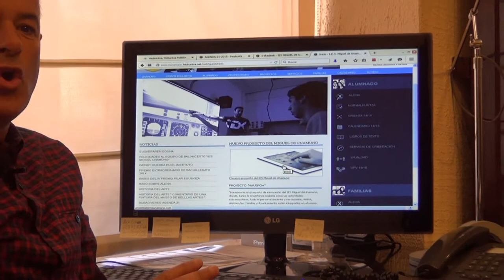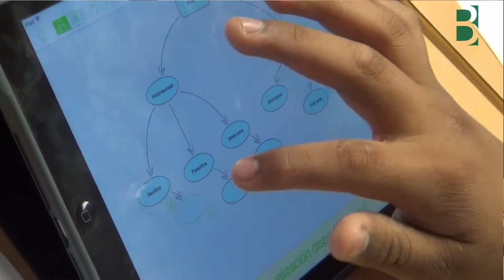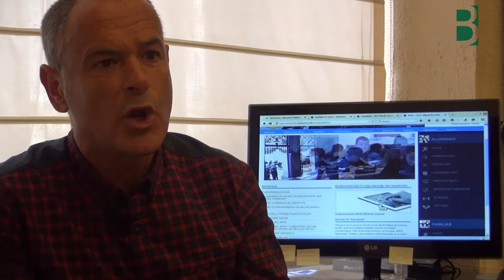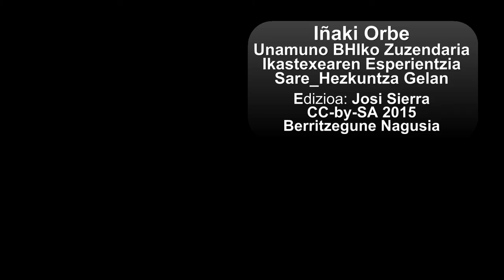Inaki Orbe Unamuno SHGelan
Inaki Orbe Unamuno BHIko zuzendariak SHGelan egin duten esperientzia azaltzen digu. Berritzegune Nagusiak ekoiztuta ikastetxeen esperientzi onak jasotzeko